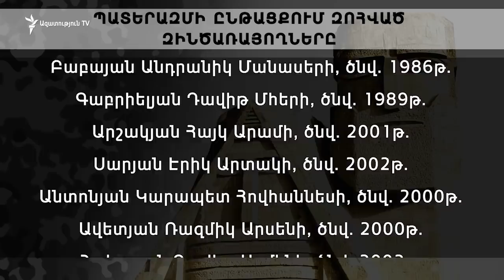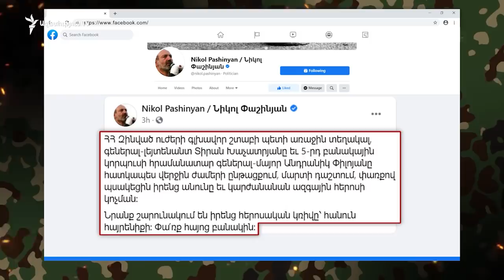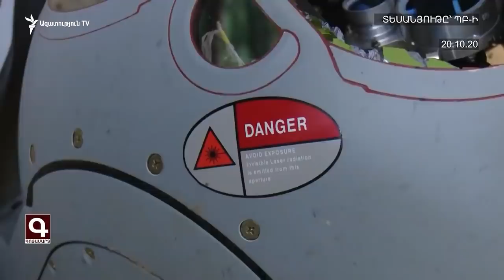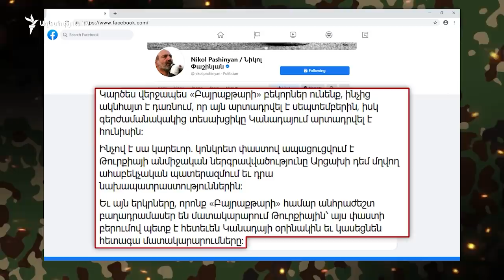Հարավային ուղղությամբ ադբրեջանական ուժերը հետ են մղվել